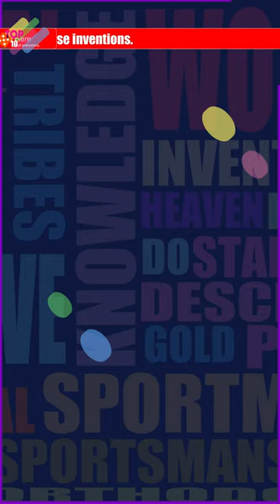10 Chinese inventions that Changed the World.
10 Chinese inventions that Changed the World.

Number 1 is, Papermaking. Discovered in AD 105.
Number 2 is, Printing. Discovered in 8th century.
Number 3 is, Compass. Discovered in 2nd century BCE.
Number 4 is, Gunpowder. Discovered in 9th century.
Number 5 is, Porcelain. Discovered in 2nd century BCE.
Number 6 is, Paper Money. Discovered in 7th century CE.
Number 7 is, Tea Cultivation. Discovered in 2737 BC.
Number 8 is, Silk Production. Discovered around 2700 BCE.
Number 9 is, Abacus. Discovered in around 2,500 years ago.
Number 10 is, Kites.  Discovered in around 2,000 years ago.